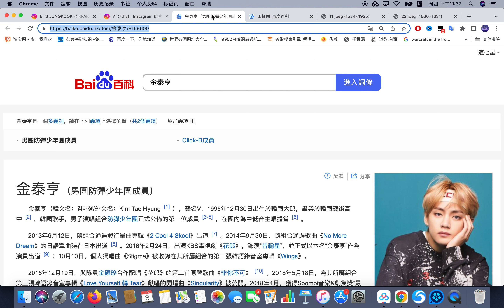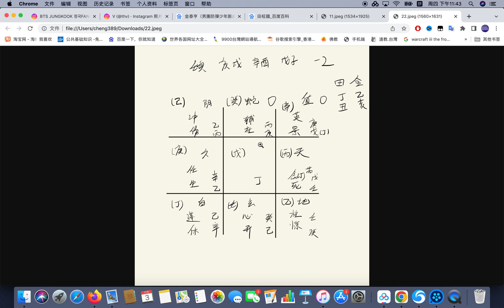【金泰亨✖️田柾国】八字命格分析两人之间的关系 占卜案例分析【第433期】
占卜预测/八字命理学习：
 微信：qiuyesusu113
 line：pc1318
微博：道七星V
关注公众号：qixing131